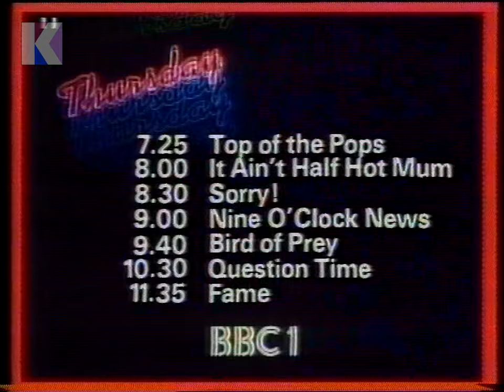Thursday 13th May 1982 BBC1